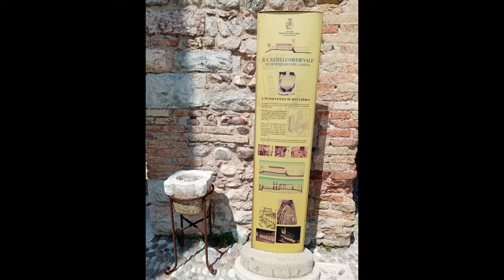Desenzano del Garda (BS) Lombardia, Italy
Group: Urban trek Rome (videos and photo albums report of national historic and natural locations).
Music piece: Walking in the sky; Author: Nico Staf.